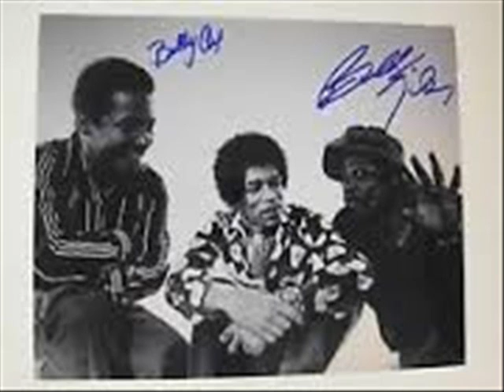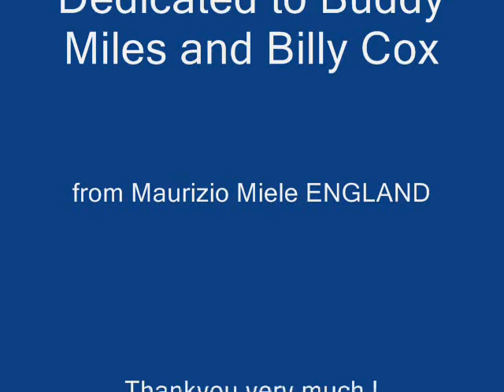INCREDIBLE JIMI HENDRIX -MACHINE GUN -Lead Guitar by Maurizio Miele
Dedicated to Buddy Miles and Billy Cox --and Jimi Hendrix

Gibson SG standard  first solo --at the end strat style Guitar -
for Jimi -the most influencial guitarist of all time !